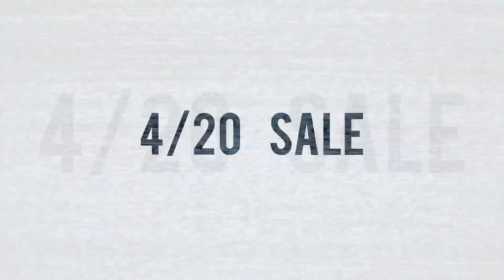SkyHigh Smoke Shop Black Friday Sale 2014